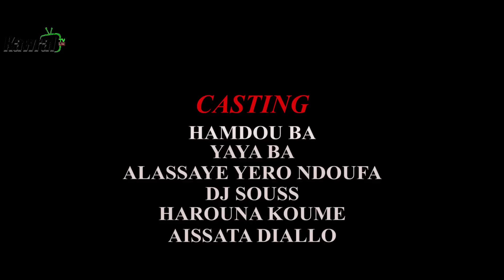TAASKE HAMDOU EPISODE 12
HAMDOU BA revient encore avec des sketchs comiques en rapport avec la tabaski. le rire est garanti.